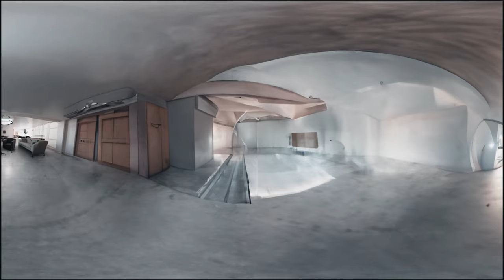How To Escape The Matrix - Digitaljeff x Ryan Blair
Ryan Blair on How to Escape the Matrix and navigate life.